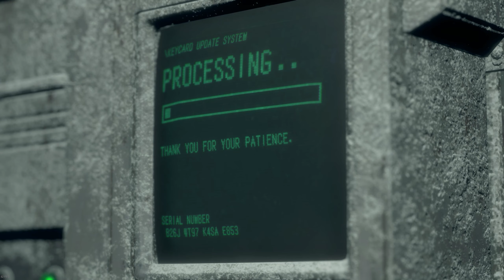Resident Evil 4 (2023) - Ch. 13 (2K, Commentary)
00:00 Intro
00:53 Chapter 13